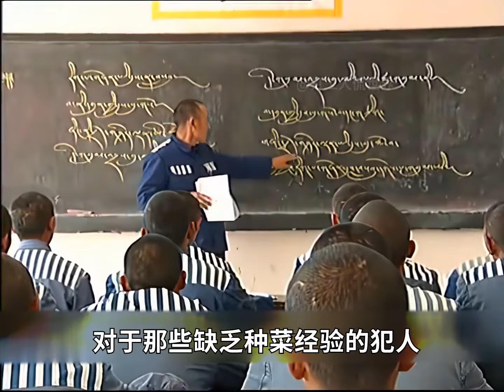2004年西藏监狱，服刑者的真实生活